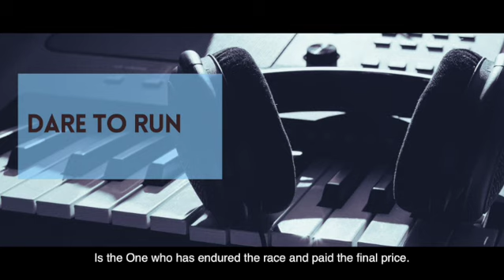Dare to Run (Accompaniment Track)